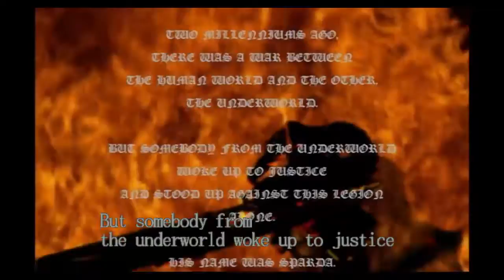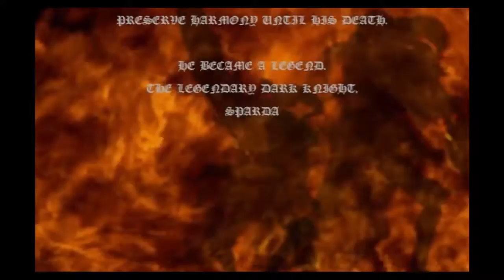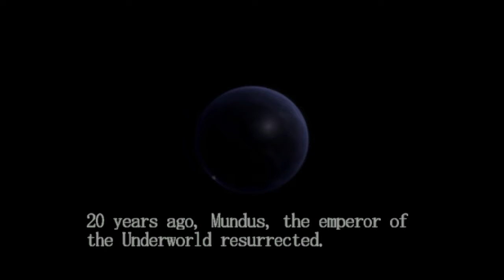Devil May Cry™ HD - Playthrough PART 1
I decided to run through the DMC games but record them this time.
It's been way too long since I played them so you will see me just going in random places for no reason.